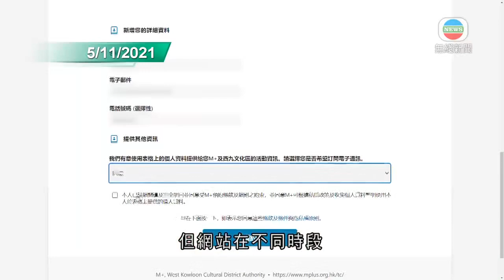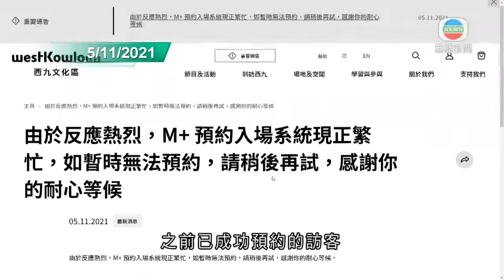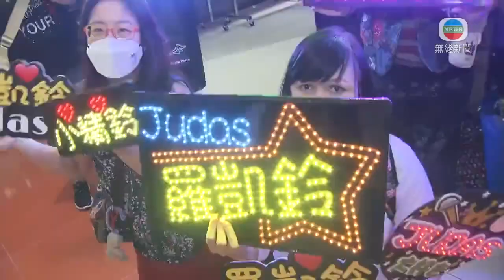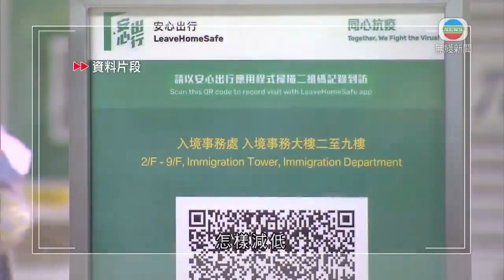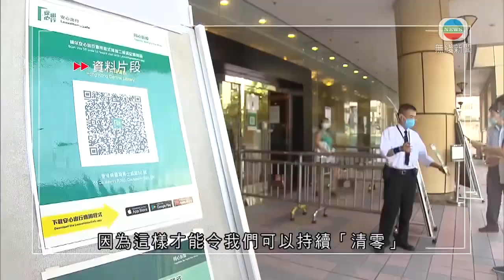無綫香港新聞TVB News 陳肇始指上周與內地專家視像會議具建設性 會保持交流意見｜ 牛頭角有私家車涉狂亂及無牌駕駛 警方檢懷疑毒品拘捕27歲男司機-20211107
無綫香港新聞TVB News M+博物館預約系統曾現「網絡擠塞」 有意見指當局準備欠周全｜ 牛頭角有私家車涉狂亂及無牌駕駛 警方檢懷疑毒品拘捕27歲男司機-20211107

00:00 M+博物館預約系統曾現「網絡擠塞」 有意見指當局準備欠周全
01:55 牛頭角有私家車涉狂亂及無牌駕駛 警方檢懷疑毒品拘捕27歲男司機
02:34 政府放寬表演場地入座人數 有娛樂公司指單靠出售實體門票難收回成本
04:34 [現場]陳肇始：「安心出行」及對密切接觸者安排會更嚴謹 冀維持清零
08:25 陳肇始指上周與內地專家視像會議具建設性 會保持交流意見
09:33 內地昨日增74宗新冠病毒確診 本土病例佔50宗
09:58 有批評指進政府場所須掃安心出行不便長者 陳肇始指會盡力解決

相關影片:
1. TVB午間新聞｜聶德權指政府為公務員安排第三針疫苗假合理 冀鼓勵私企跟隨｜陳肇始指內地專家具建設性 通關健康碼須實名｜神舟十三號航天員首進行在軌撤離演習｜20211107 香港新聞 TVB News
2. 無綫香港新聞TVB News 藝人楊明不小心駕駛罪成判囚18天及停牌罰款 獲准保釋等候上訴｜貝澳有流浪牛行人路追逐撞傷十學生 義工指牛父子爭地盤引起-20211105
3. 無綫中國新聞TVB News 蔡英文晤訪台歐洲議會代表團 北京促勿向台獨勢力發錯誤信號｜政府周二曾與內地專家視像會議 港澳辦稱與港「通關」工作正有序推進